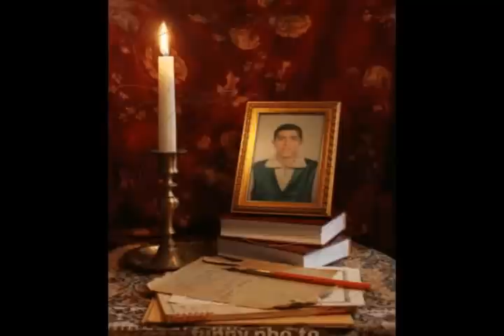В память о друге {R}